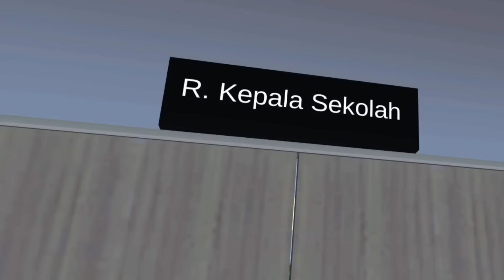THE WAIT #9 [KEJAHATAN AMBER TERBONGKAR!!! ] ||DRAMA SAKURA SCHOOL SIMULATOR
((ID bangunan sebagian dari SAKUBER'S yaa terimakasih SAKUBER'S))